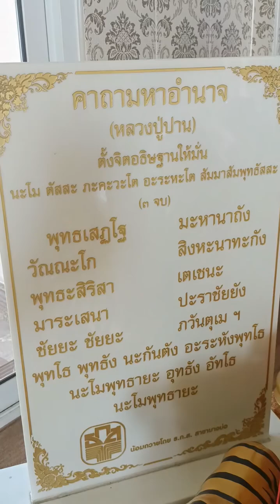วัดมงคลโคธาวาส บางบ่อ สมุทรปราการ : CHANAVEE - ชนาวีร์ 🔴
พาทุกท่านมาชมรูปหล่อหลวงพ่อปานวันนี้ ⭐
เป็นเรื่องมงคลน่ายินดี ❤ ขอเชิญสาธุกันเอย

ณ วัดมงคลโคธาวาส ซ.วัดหลวงพ่อปาน
ถ.สุขุมวิท คลองด่าน บางบ่อ สมุทรปราการ ✅